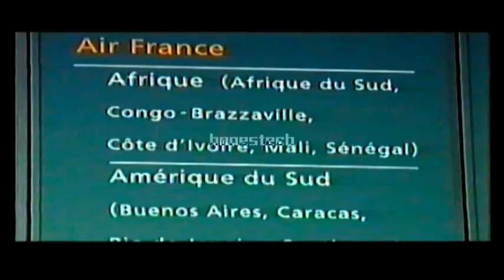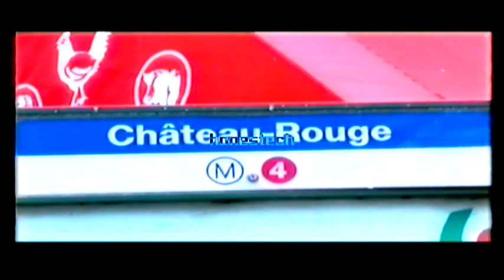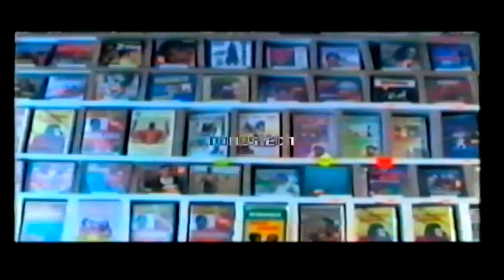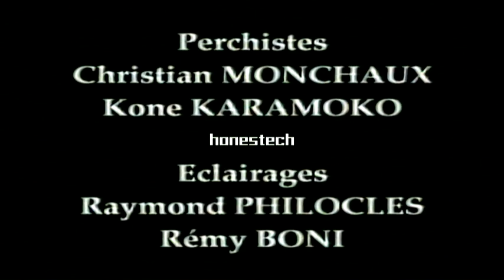Parisiens Yako - Tout Est Gaté ''Episode 1'' (Entier) 2002 VHS